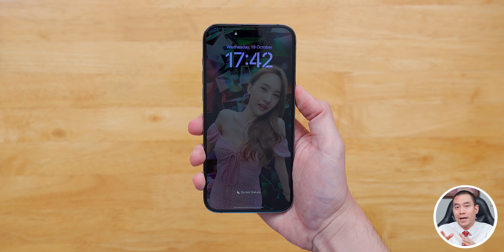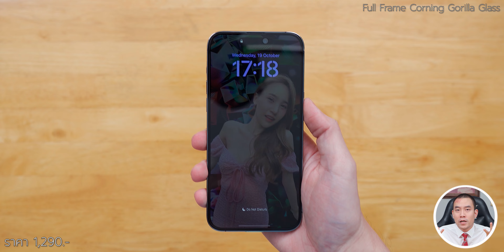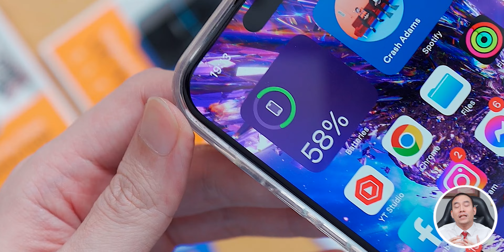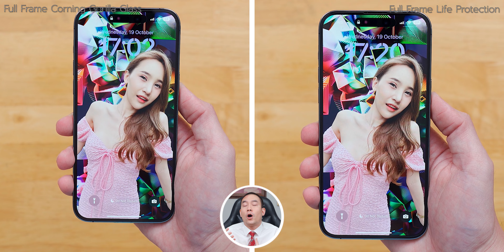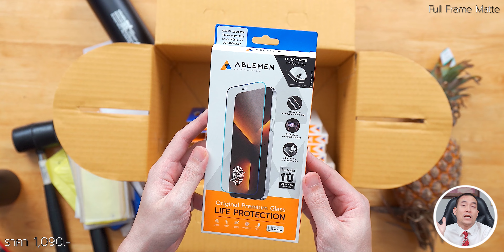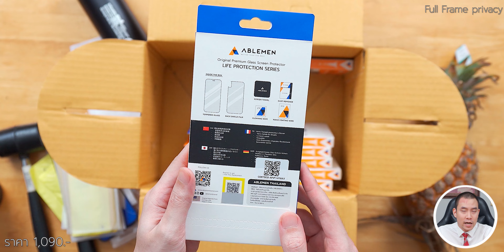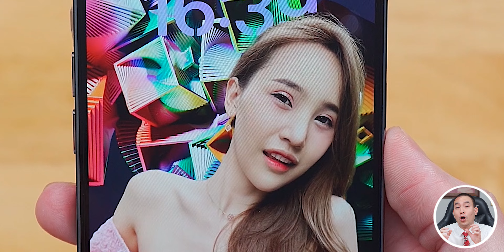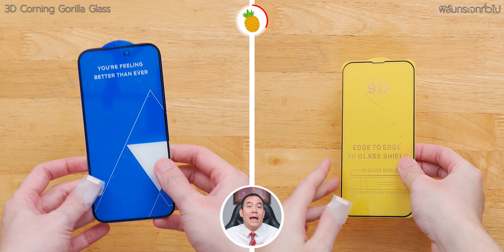ฟิล์ม iPhone 14 ที่เคลมว่าแข็งแกร่งที่สุด (แจก 5 รางวัล) ดีจริงหรอ? | KP | KhuiPhai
วันนี้มารีวิวฟิล์มของ iPhone 14 ที่แข็งแกร่งที่สุดจาก Ablemen กันครับผม
1. กด Like คลิปนี้ครับผม
3. Comment อะไรก็ได้เกี่ยวกับคลิปนี้ครับผม และบอกผมด้วยว่าทุกท่านต้องการฟิล์ม 3D Corning ตัวท็อปไว้ใส่กับ iPhone 14 ตัวไหนครับผม
ถ้ายอดไลค์เกิน 1000 Likes หรือ ยอดวิวเกิน 30,000 Views ผมจะมาไล่นั่งสุ่มคอมเม้นท์ดูครับผม ถ้ามันลงไปที่คอมเม้นท์ไหนผมจะคอมเม้นท์ใต้คอมเม้นท์นั้นและผมจะส่งตัว 3D Corning ไปหน้าบ้านท่านเลยครับผม ซึ่งแจกทั้งหมด 5 รางวัลครับผม ตาม Model เครื่องที่ทุกท่านต้องการครับผม
หรือท่านไหนรอจบกิจกรรมไม่ไหวผมมี Code สั่งซื้อมาลดราคาให้ทุกท่านด้วยครับผม
Code: abmKP14
ใส่ Code นี้เพื่อรับส่วนลด 100 บาทเมื่อซื้อขั้นต่ำ 1000 บาทครับผม
หรือสามารถซื้อได้ที่ Studio 7 และ iStudio ครับผม (ไม่ได้รับส่วนลด)
กล้อง: Sony A7III
เลนส์: Sony 16-35 f/2.8 GM
ไมโครโฟน: Sennheiser MKE 440
ขาตั้ง: Joby Gorillapod 5K